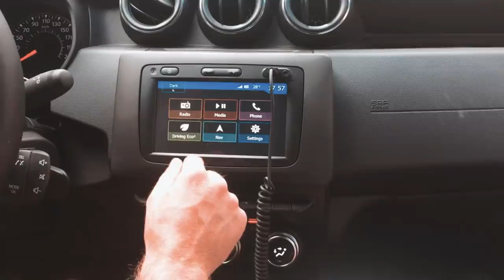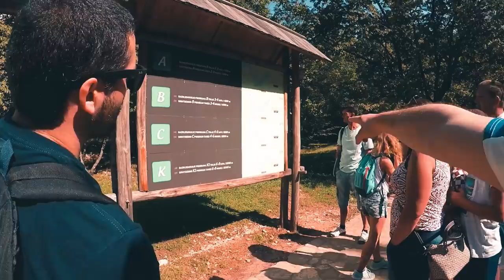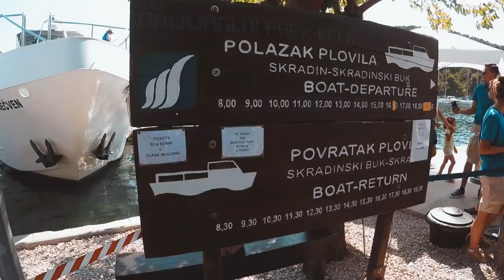Croatia Roadtrip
Back in Summer 2018, I've made an amazing roadtrip with 3 friends through Croatia visiting the following places:

Gear:
iPhone 6s
iPhone 7
Gopro 5
Yi 4k

Sunrise - On June x KEVI
RIVA (Restart The Game) (Original Mix) - Klingande